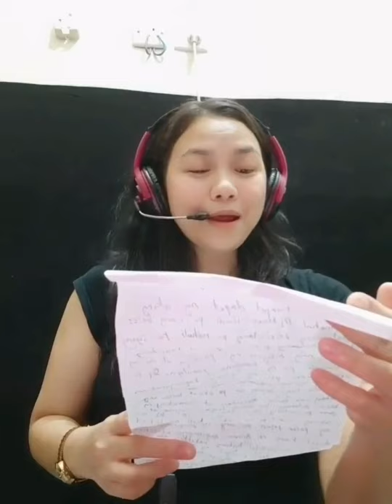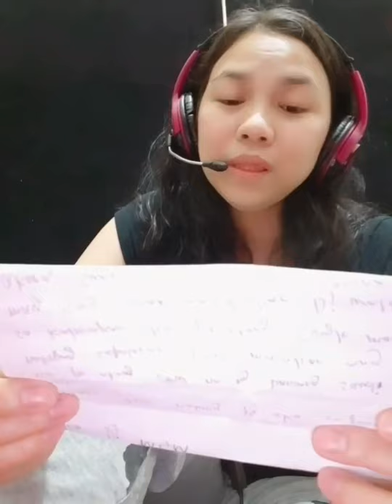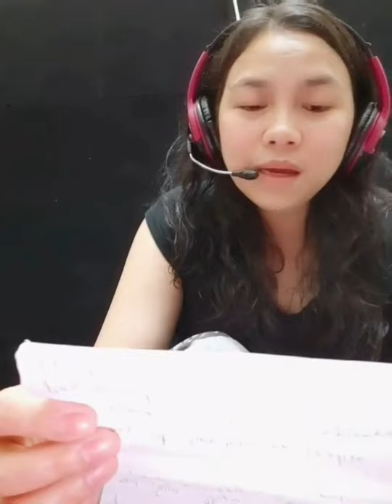DJ MGM DIARY Liham ng pag-ibig